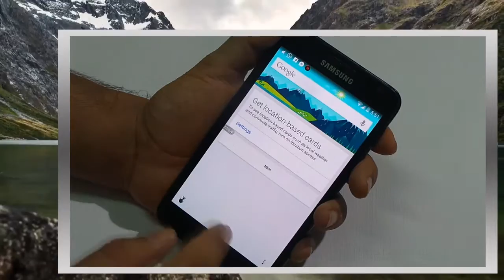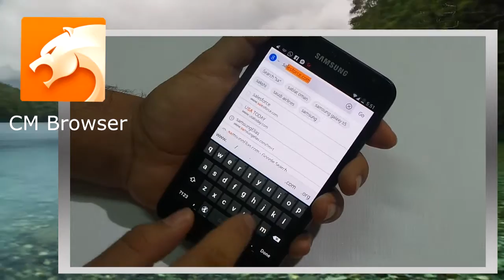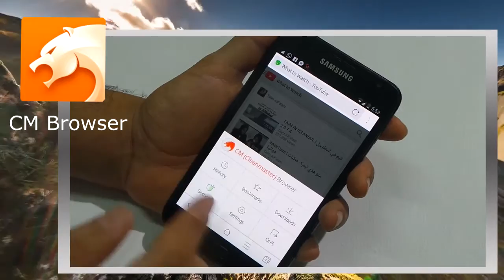149:شرح أسرع وأخف وأسلس متصفح لأجهزة الأندرويد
رابط المتصفح CM (Clean Master) Browser-Fast:
(بعد الضغط انتظر ٥ ثواني ثم تخطي الإعلان من الأعلى يمين)